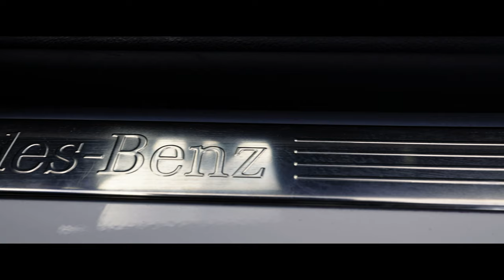Sony a7s3 First Impression (benz Video)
Follow @shutterboyfuse
Follow my Music page TrapBoifuse561